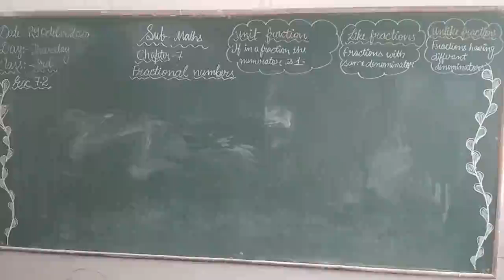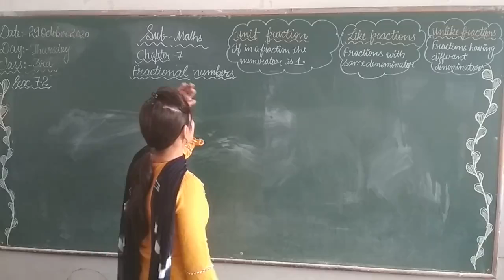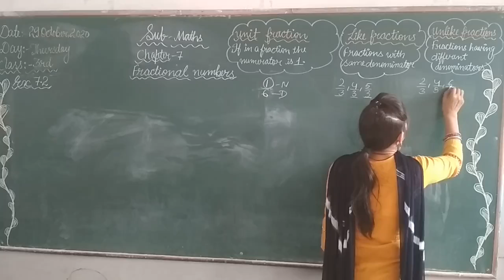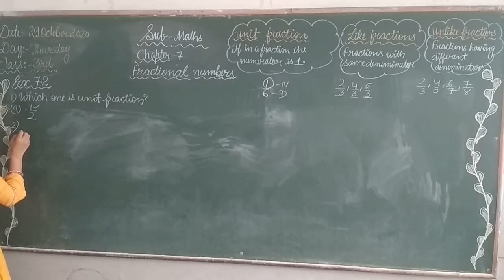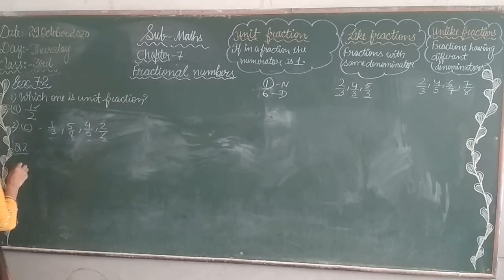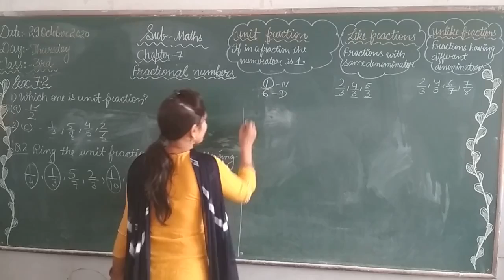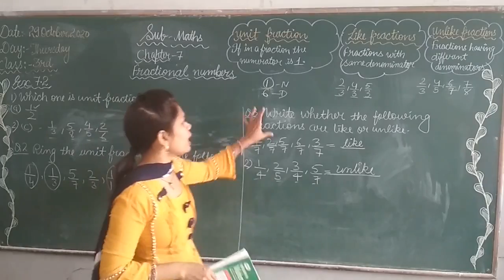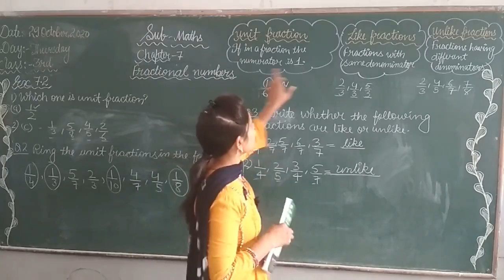3rd Maths Ex- 7. 2